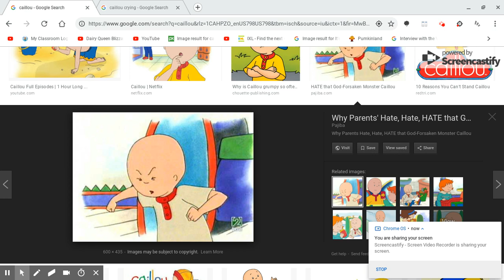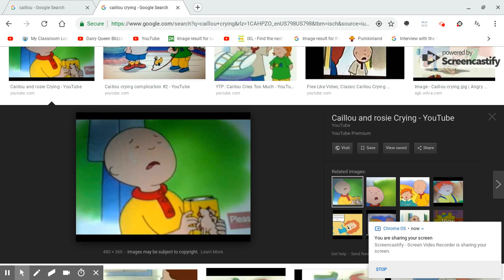CREEPYPASTA: Caillou: Family Secrets